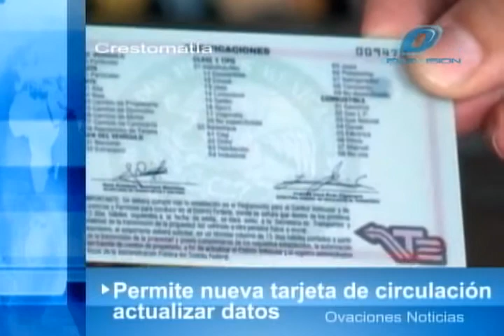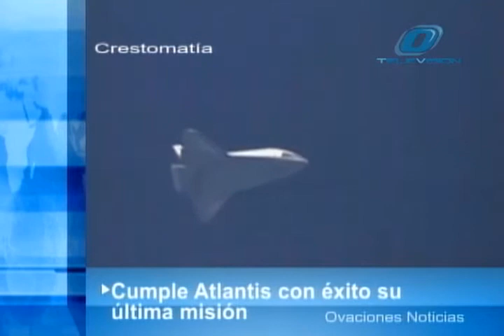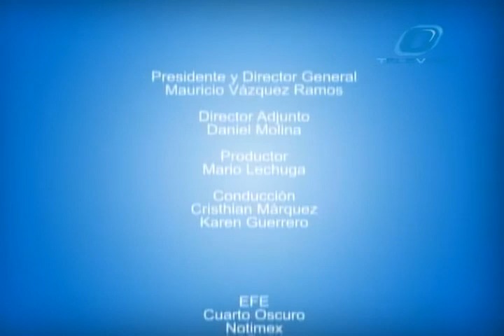Noticiero Ovaciones Tv 26 Mayo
En las próximas horas Celia Lora García, hija del cantante Alex Lora, será trasladada a un dormitorio del área de población general del penal femenil de Santa Martha Acatitla, después de que la víspera se le dictó formal prisión por homicidio culposo agravado